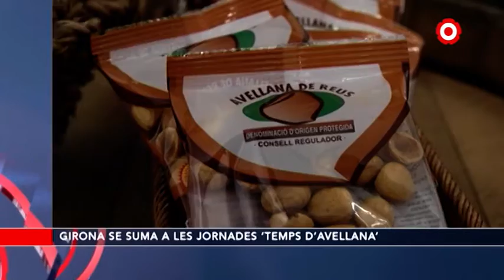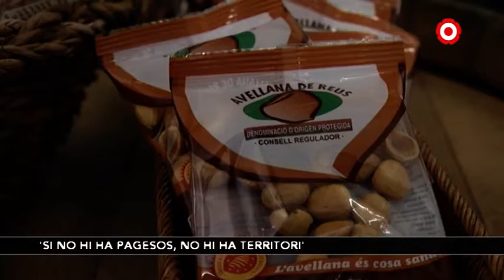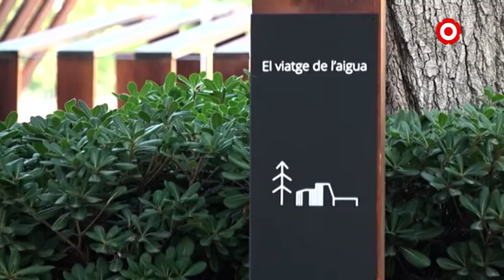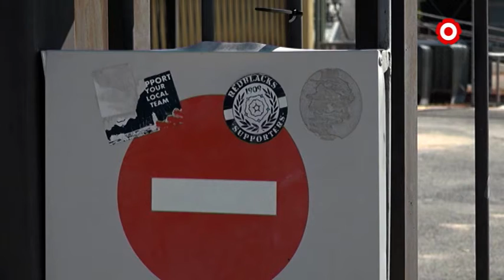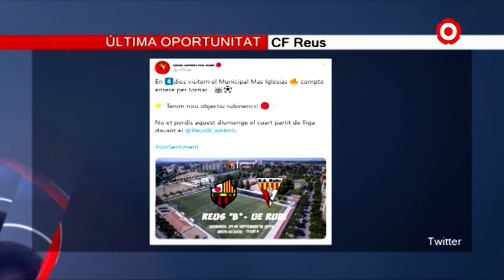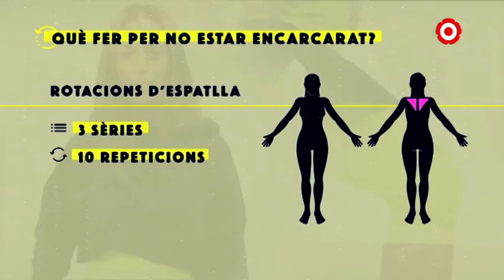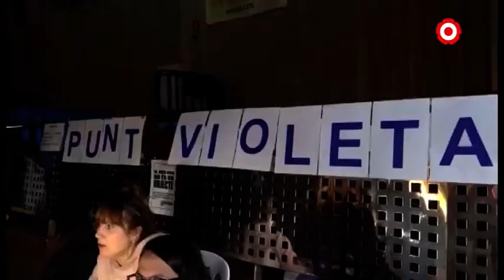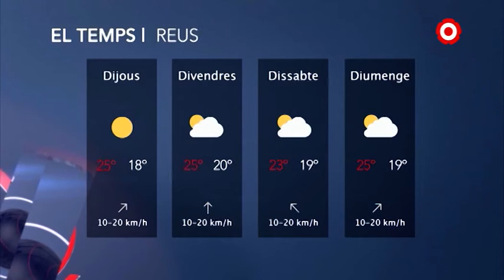Notícies Migdia 26/09/2019